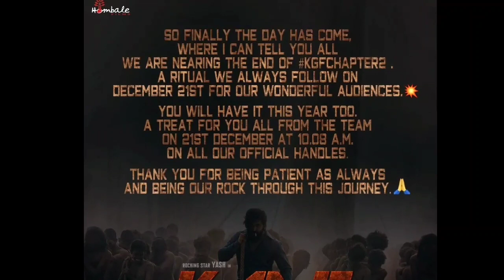KGF Chapter 2: Kgf2 New Release Date Update, Kgf Chapter 2 Release Date, Kgf Chapter 2 Trailer, yash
KGF Chapter 2:  Teaser Update, KGF 2 Teaser Trailer Update Hindi, Yash, Sanjay Dutt, Prashant Neel,

KGF 2 Hindi | KGF Chapter 2 | Hindi | Yash | Sanjay Dutt | KGF 2 Official Trailer Coming Soon,

KGF 2 Trailer, KGF Chapter 2 Trailer, KGF Chapter 2, Yash, Sanjay Dutt, KGF 2 Official Trailer, KGF 2 Official Teaser, KGF 2 Teaser,

KGF: Trailer Hindi | KGF: Chapter 2 Trailer | Yash | Srinidhi | Sanjay Dutt | Release Date | 2019

KGF chapter 2 story predictions | Full story revealed | KGF ending explained